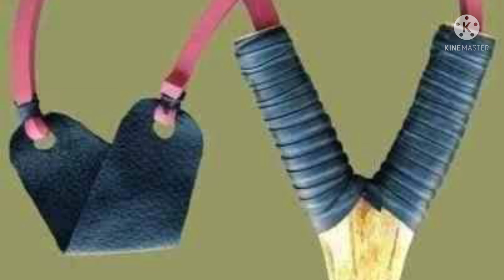Old things and cultures /Old people /So beautiful